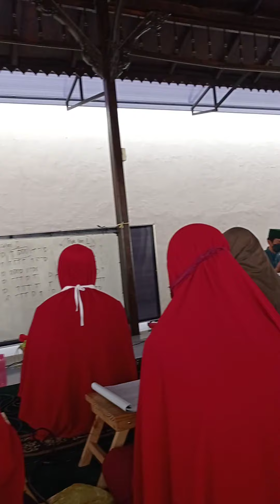Pengajian nurul Fatimah minggu pertama